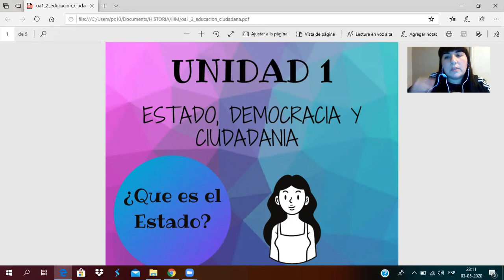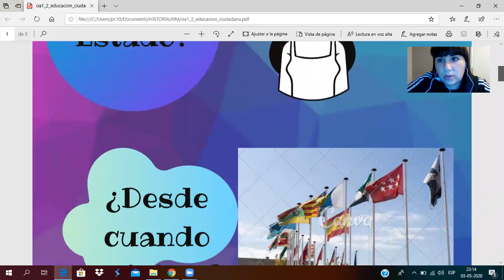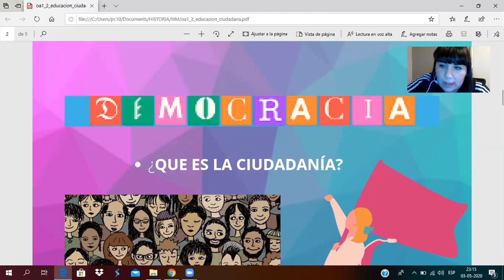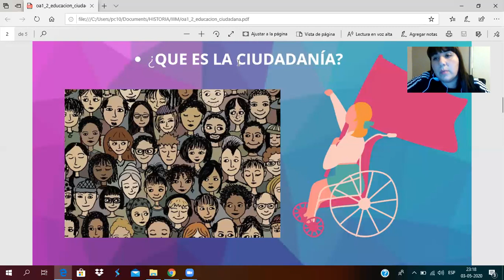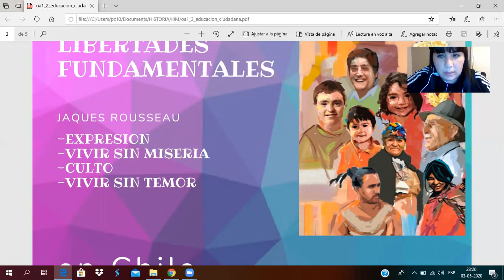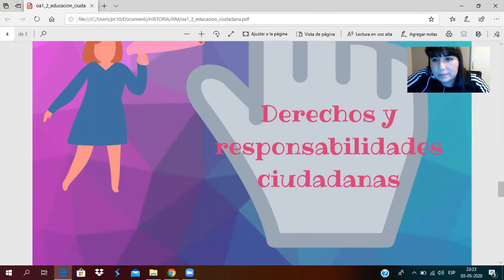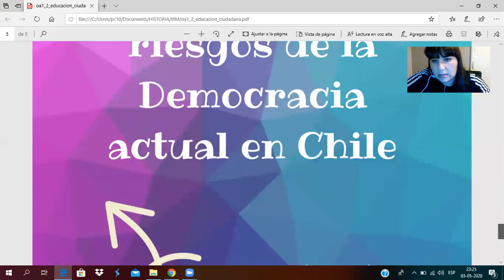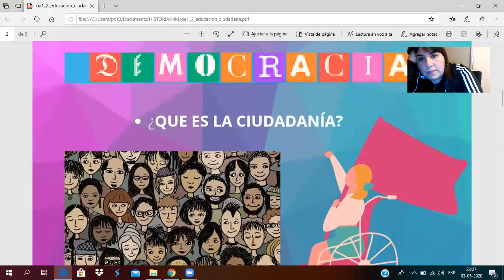Clase Educación ciudadana Unidad 1